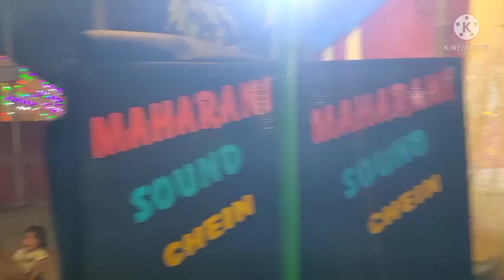सारे तीर्थ धाम आपके चरणों में,हे गुरुदेव प्रणाम आपके चरणो में | चेई (ठाकुरबाड़ी)उचौली (SUSHIL KUMAR)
ग्राम- चेई (ठाकुरबाड़ी)उचौली, औरंगाबाद (बिहार)